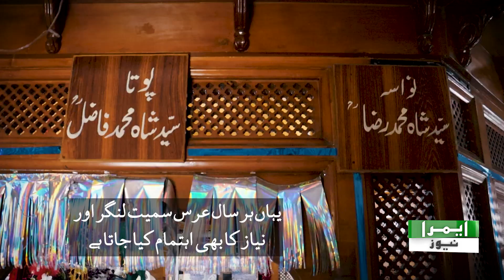LAHORE KA GUMNAM DARBAR